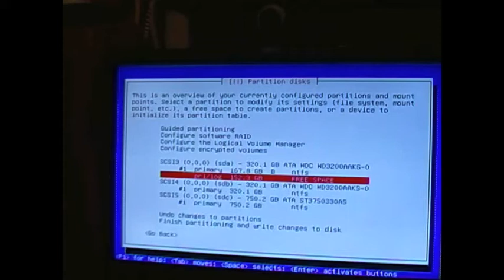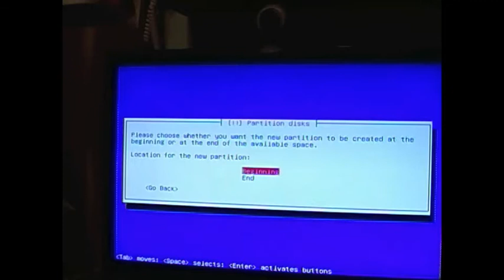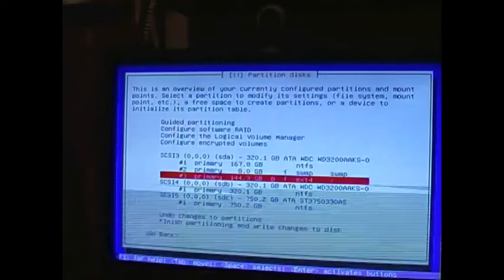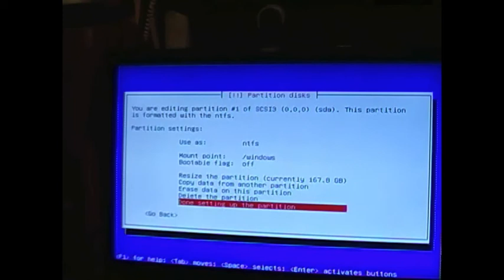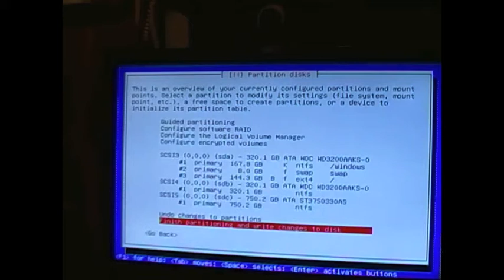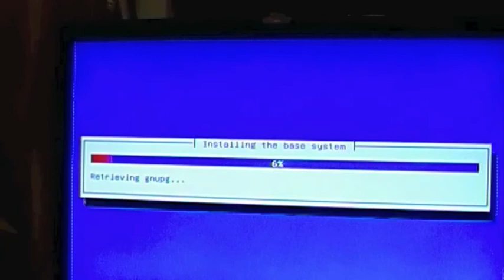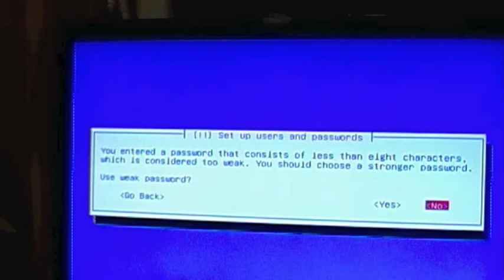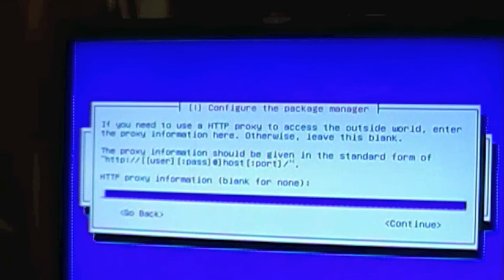Install Ubuntu Studio 10.04 LTS Lucid Lynx (Greek) 2/3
Show how to Install Ubuntu Studio 10.04 LTS Lucid Lynx in Greek language. Part 2 of 3.